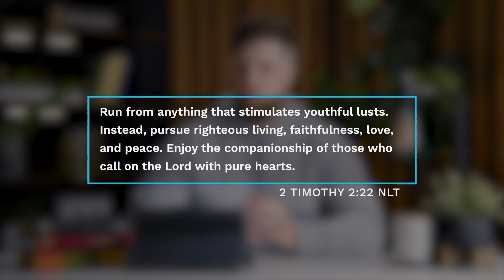I Struggle With LUST | Daily Devotional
Run from anything that stimulates youthful lusts. Instead, pursue righteous living, faithfulness, love, and peace. Enjoy the companionship of those who call on the Lord with pure hearts.